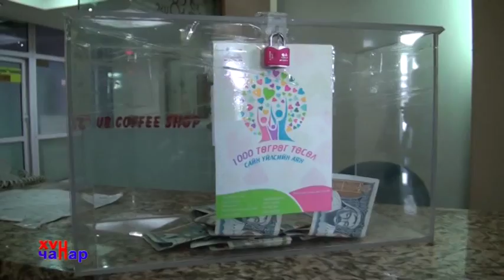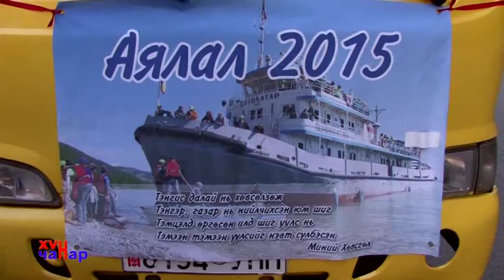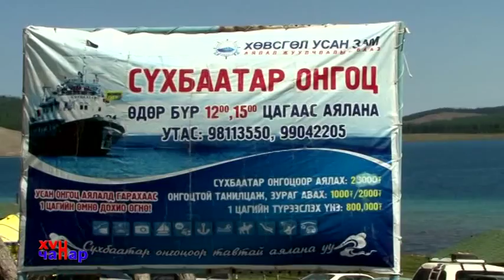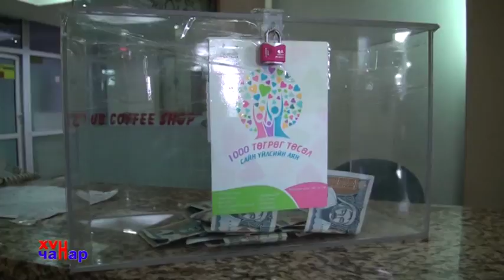"Хүн чанар" Цоглог клуб